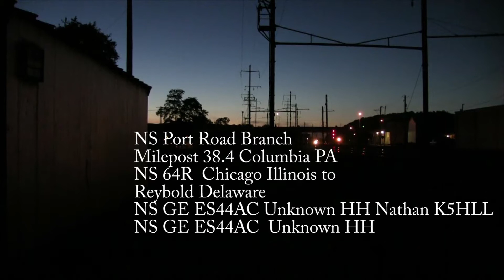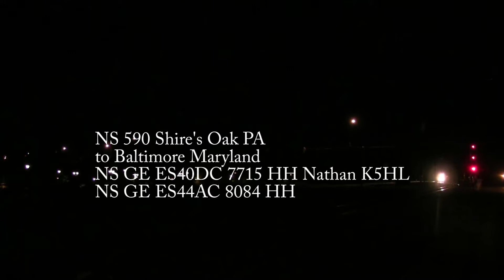Railfanning 9 8 13 a night on the Port Road Branch NYC Lackawanna and Original Heritage Units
"Like" us on Facebook!
Follow us on Flickr!
On Sunday September-8-2013, I Spent a night on the Port Road Branch
at Columbia, PA.
I caught 5 trains.
3 of them had heritage Units.64R with Original NS,NYC On 34A,and finally 36A with the Lackawanna.Enjoy!
Norfolk Southern Port Road Branch 38.4
Columbia, PA
NS 64R-05 0:44
Loaded Oil Train
Gates 01:00
Horn 01:12
Arrives 01:35
NS ES44AC Nathan K5HL
NS ES44AC

DPU NS ES44AC 8114 "Original NS" 03:20
Arriving 03:30
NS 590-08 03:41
Loaded Coal Train
Horn 03:48
Arrives 04:02
NS ES44DC 7715 Nathan K5HL

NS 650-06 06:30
Loaded Coal Train
Gates 06:32
Horn 06:46
Arrives 06:57
NS SD70M 2583  Nathan K5H

NS 36A-07 09:21
Loaded Autoracks and Mixed Freight
Gates 10:07
Horn 10:25
Arrives 10:32
NS SD70ACE 1031 Nathan K5LLA
NS SD70ACE 1074 "Delaware Lackawanna and Western"
TFM Autorack 10:40
Hazmat Tankers 11:02

NS 34A-08 11:58
Mixed Freight
Gates 12:50
Horn 13:06
Arrives 13:17
NS SD70ACE 1066 "New York Central" Nathan K5LLA
NS SD70M 2620
Old BNSF Autorack 14:03
Tractors 14:59